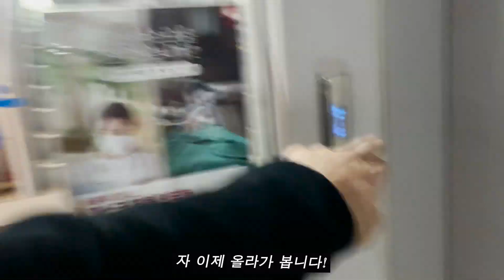[VLOG] 테니스 코치의 첫 브이로그 휴무 인가 일의 연장인가.. 1일 2테니스 취미도 직업도 테니스 테니스에 미쳐있다..